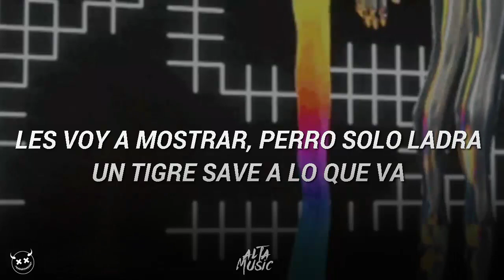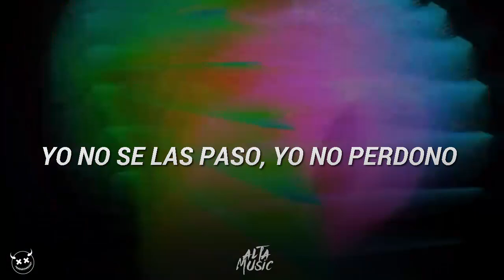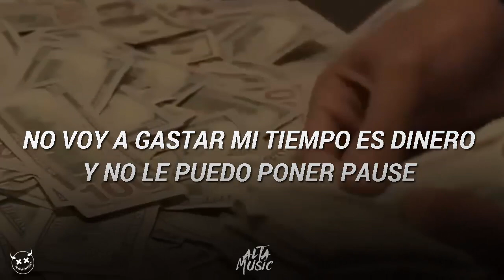(LETRA) Pause - Junior H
Comenta Para Saber Que Te Parecio👍🏻👎🏻

📱Compartan Para Ser Llegar Mas Gente A Nuestro Contenido

Promocion Y Publicidad Para Musicos Del Genero Regional Mexicano

Vídeo hecho sin fines de lucro, no está monetizado, con el único fin de mostrar apoyo al artista, si eres autor intelectual del material exhibido y deseas que el vídeo se elimine, puedes notificarlo vía inbox a y con todo gusto sera borrado

❌ PROMOCION / CONTACTO / DUDAS

Tags (Ignorar)
Entretenimiento
Cuarentena
Rutina
Vivir Alegre
Romanticas Tumbadas
Natanael Cano
Junior H
Musica 2020
Corridos Tumbados
Corridos Tumbados Vol2
El Drip
Ovi
Pacas Verdes
operando la red infectado el sistema
VIBRAS DE NOCHE
eslabon armado 2020
santa fe klan aldo trujillo
pause junior h letra